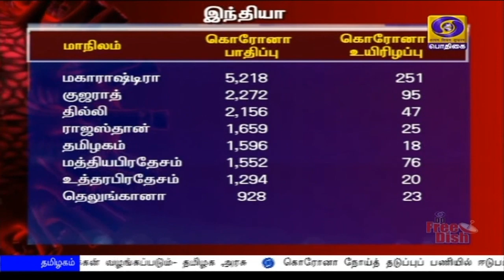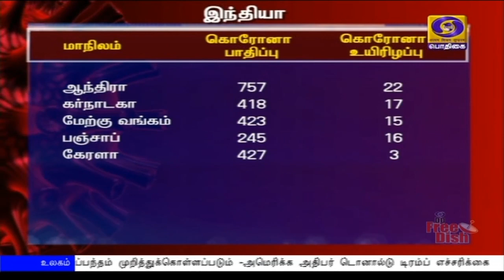(22.04.2020) ஆயிரத்தை நெருங்குகிறது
20 ஆயிரத்தை நெருங்குகிறது இந்தியாவில் கொரோனா தொற்றால் பாதிக்கப்பட்டவர்களின் எண்ணிக்கை - ஆயிரத்து தொள்ளாயிரம் பேர் குணமடைந்துள்ளனர்.